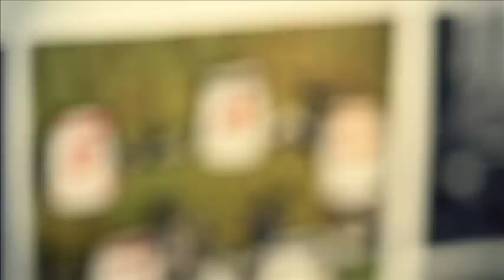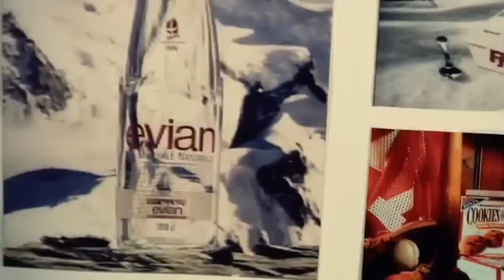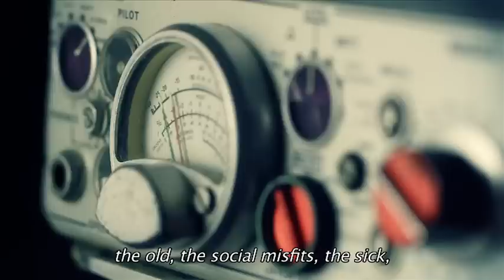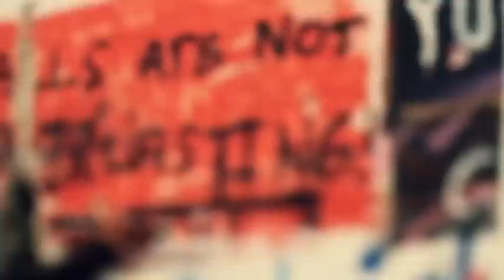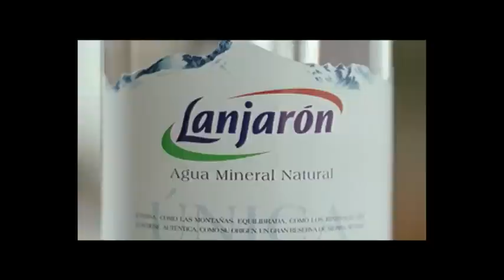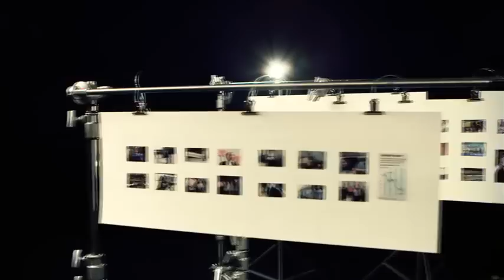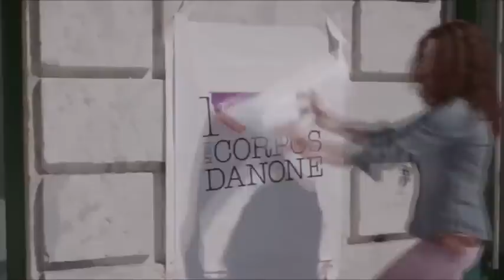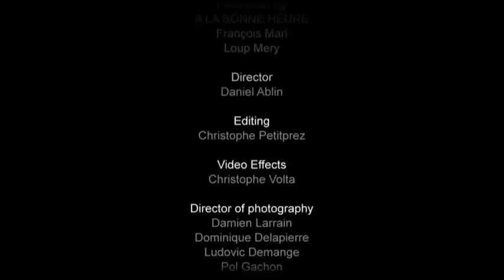Danone: 40 years of a unique trajectory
"In 1919, Isaac Carasso, remembering the benefits of fermented milk in the Balkans of his youth, decided to develop a product then little known in Spain and Europe, yogurt. The place is Barcelona and his son Daniel is just fourteen years old." Discover in this vdeo all the Danone history.